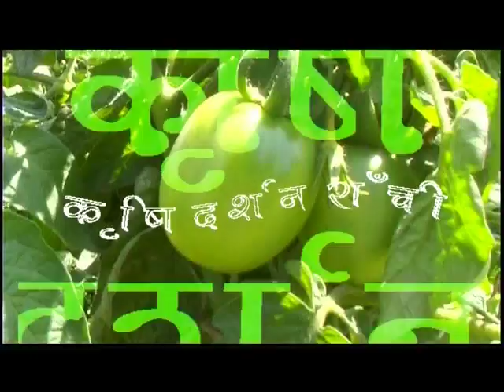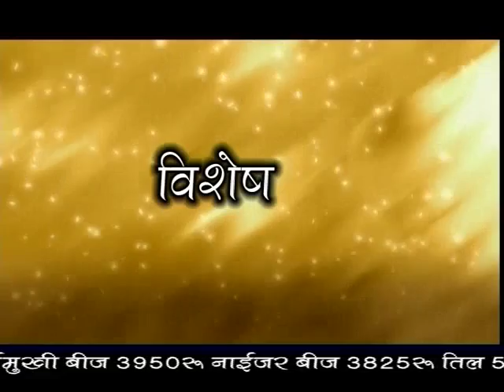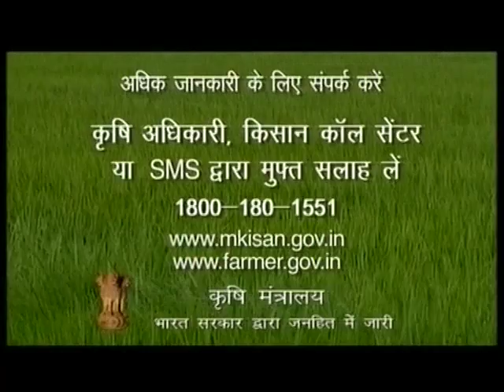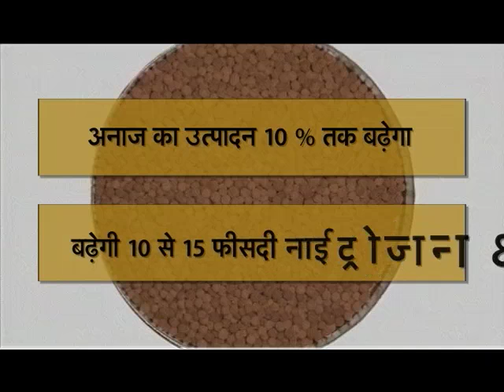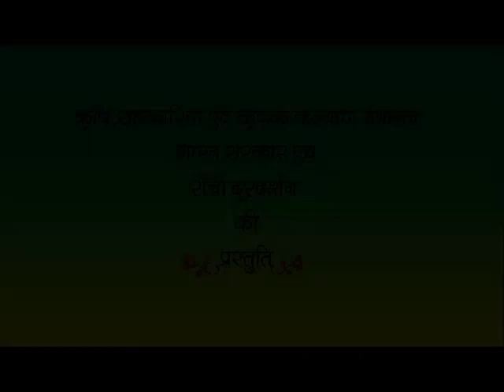KRISHI DARSHAN RANCHI 02th NOVEMBER 2016